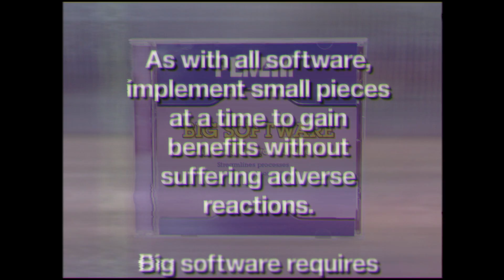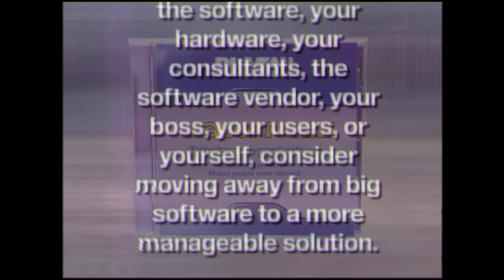Bashing Big Software and PLM Discussion with Oyo Sportstoys. PLM411 Episode 3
PLM411 takes a funny yet critical look at the challenges of "Big Software" implementations. Following the short infomercial, Jim Brown of Tech-Clarity interviews Martin Hanssmann, COO of manufacturer Oyo Sportstoys. Martin shares how PLM allows them to turn out new products with amazing speed. He also explains how PLM helps Oyo manage complexity and and how their PLM tool provides the flexibility to manage processes ranging from new product introduction to quality management.